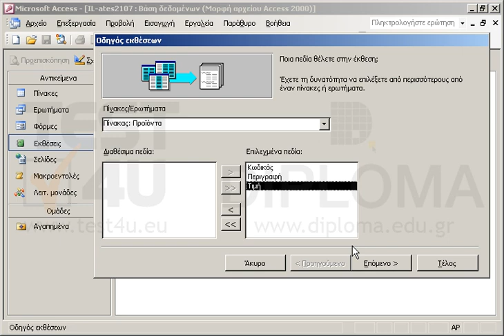Δημιουργήστε μια έκθεση με βάση τον πίνακα Προϊόντα χρησιμοποιώντας όλα τα πεδία του, με αύξουσα...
Δημιουργήστε μια έκθεση με βάση τον πίνακα Προϊόντα χρησιμοποιώντας όλα τα πεδία του, με αύξουσα ταξινόμηση ως προς το πεδίο Περιγραφή και διάταξη Πίνακα. Αποθηκεύστε την έκθεση ως r1

77-424 Microsoft Office Specialist Access Core 2013 - Ελληνική έκδοση